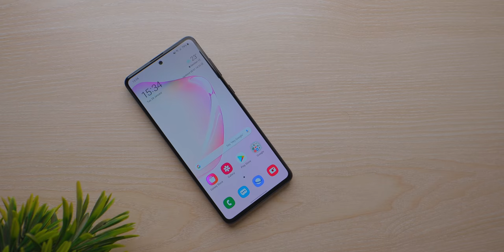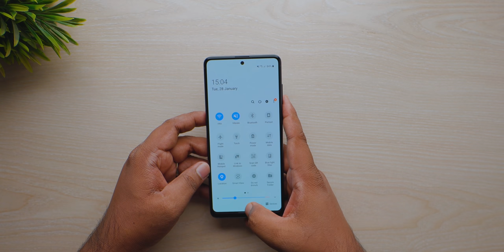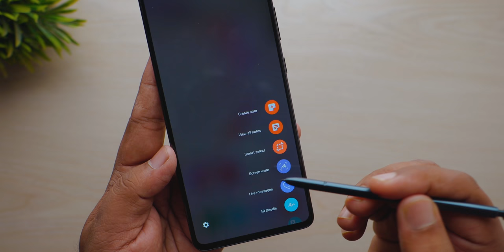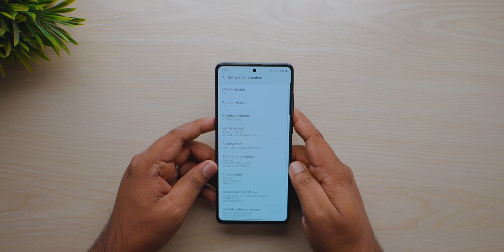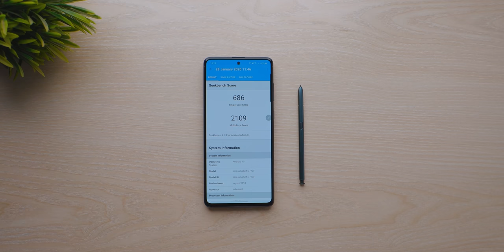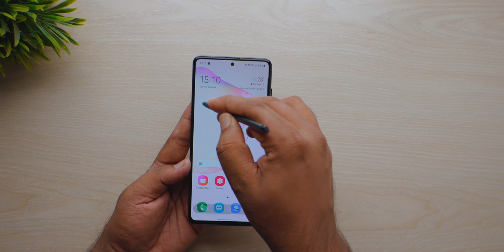SAMSUNG Galaxy Note 10 Lite || Exclusive Hands On & First Impression!!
Price: 55,999/-BDT (8/128GB With 1 year official warranty)

Hay guys, Ratul here with an exclusive hands on review of the upcoming Galaxy Note 10 lite. This is a phone for these who wants the flagship Note 10+ but short in budget. This might be the best choice for them, as I’ve found many flagship features inside this. This isn’t a complete review. I’ve come up with this video after using the device for around 30hrs. Full review will be coming shortly. Till than, watch this one & enjoy.